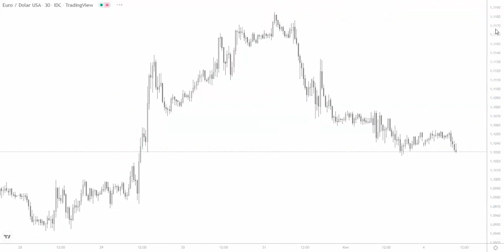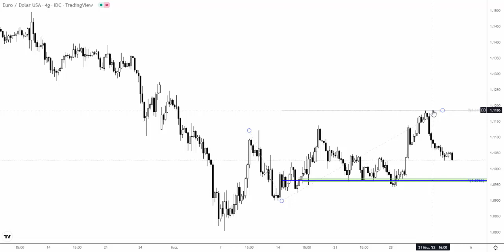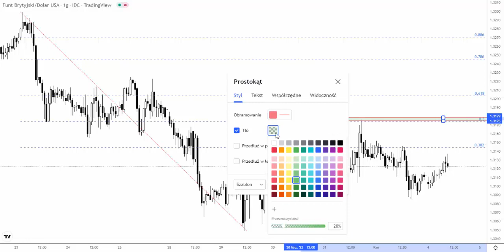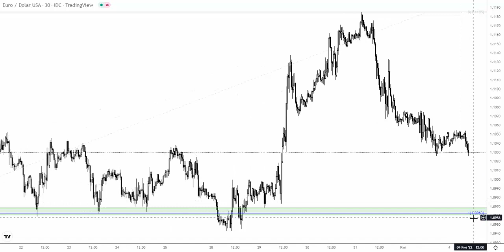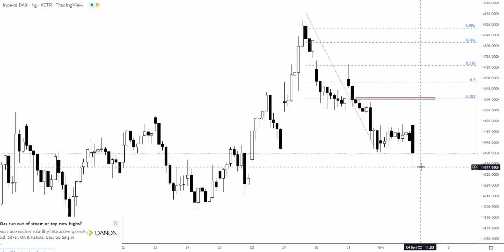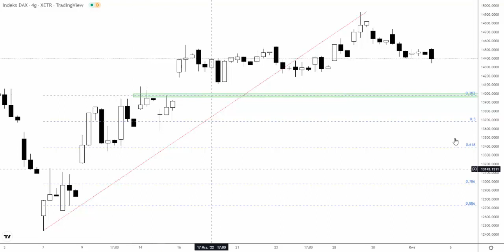Orbex: Poniedziałek 04.04.2022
Negatywne otwarcie tygodnia na indeksach giełdowych. Może to być część większej korekty spadkowej, która jest naturalnym scenariuszem po marcowych wzrostach. Więcej szczegółów w analizie wideo.